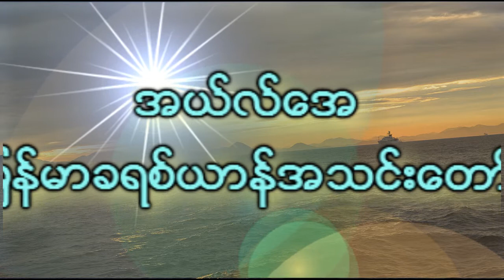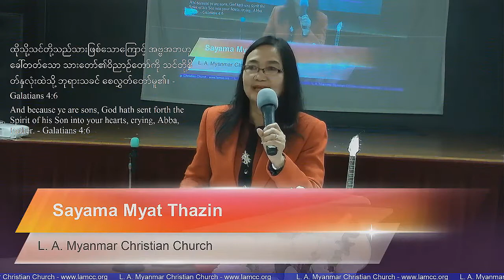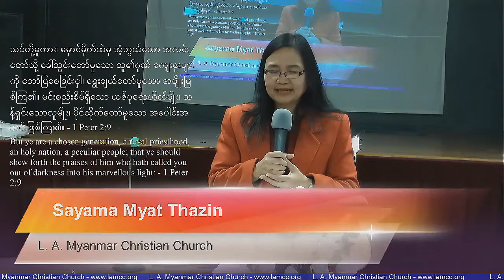LAMCC Sayama Myat Thazin [Dec 31 2017] သင္သိရဲ့လား